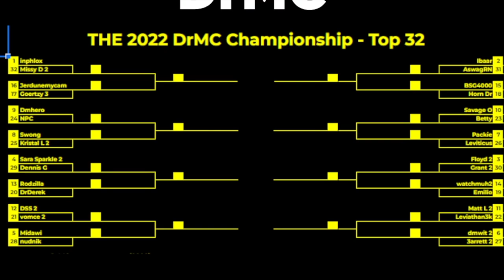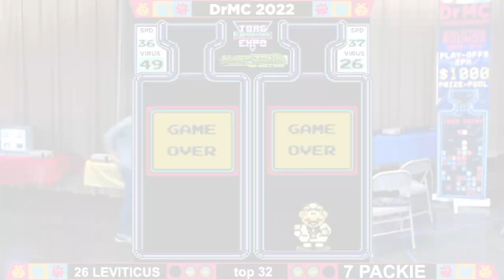2022 DrMC Vs Championship - Round 1 - (26)Leviticus vs (7)Packie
11.5.22 - TORG Expo - Columbus, OH

Founded in 2017, the DrMC celebrates its 6th year with a return to the TORG (THE Ohio Retro Gamer) Expo in Columbus, OH.

Commentators - JB Henry and savage_octagon